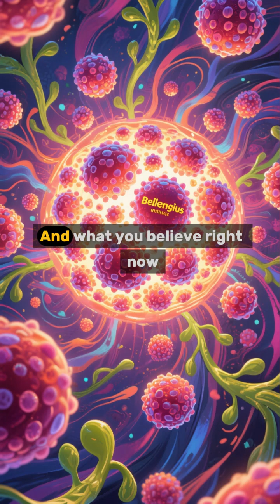The Placebo Isn’t a Trick — It’s the Body Listening to the Mind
Your body doesn’t know the difference between what’s real and what you believe.

Dr. Joe Dispenza shows that every thought sends a chemical signal, and every emotion becomes a physical command.

You’re not just thinking — you’re programming.
The body listens to belief louder than logic.

“You can’t create a new future while holding on to the emotions of the past.” — Joe Dispenza